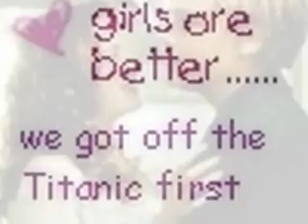titanic-goodbye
this is for all the titanic lovers!!! i thought most of this song went well witht this movie!!! this took me forever to make so plz comment on wat u think and rate and maybe even favorite!